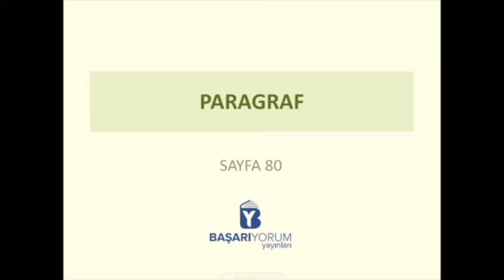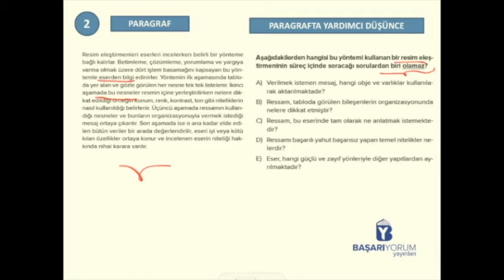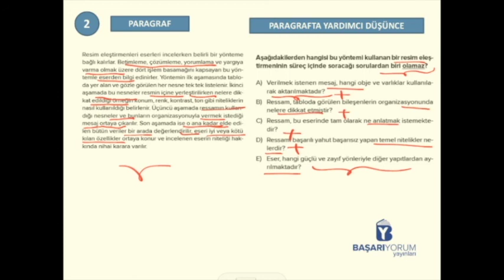Paragraf Soru Bankası • Sayfa-80